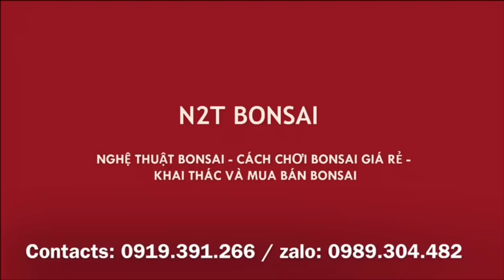BÁO GIÁ NHỮNG CÂY MINI HAY CỦA CHÚ CUNG VÀ ÔNG NHẠN - CHỢ VẠN PHÚC KHU VỰC CỦA CÂY MINI BONSAI